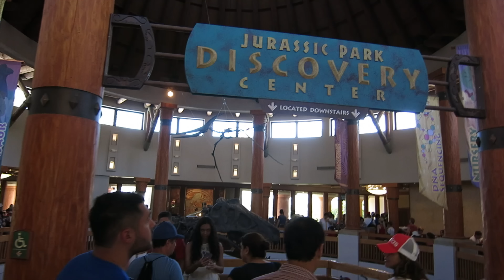MY SOUL LEFT MY BODY AT UNIVERSAL STUDIOS | DCP FALL 2016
We visited Universal Studios in Orlando on my DCP Disney College Fall 2016 Program. My friends thought they were going to die on the roller coaster. There scared of terrifying amusement park rides. We took a break from Walt Disney World and took a trip to the other theme parks. We rode the Doctor Doom Fearfall, Amazing Spiderman,Jurassic Park, and the Wizarding World Of Harry Potter.